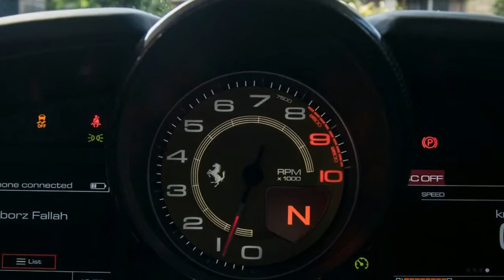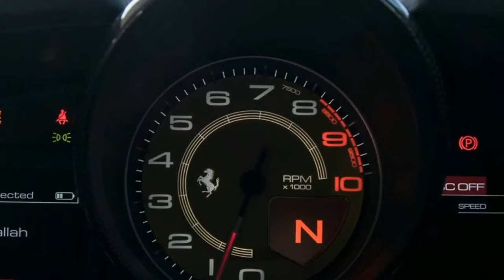2018 Ferrari GTC4 Lusso Review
2018 Ferrari GTC4 Lusso Review

2018 Ferrari GTC4 Lusso Review